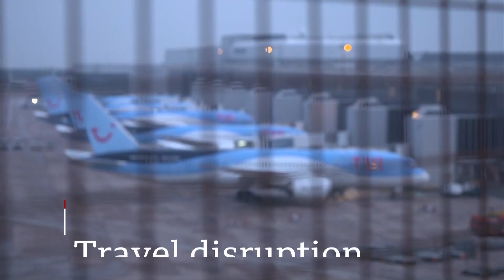BBC News at One (Headlines + Intro - 1/6/22) [1080p50]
Program: BBC News at One
Channel: BBC News HD + BBC One HD
Source: DVB-S2 - Astra 28.2E
Date and Time: 1st June 2022 @ 13GMT (1PM GMT)
Presenter: Martine Croxall
Countdown: 53 seconds of the "90A BBC News Countdown 2022"